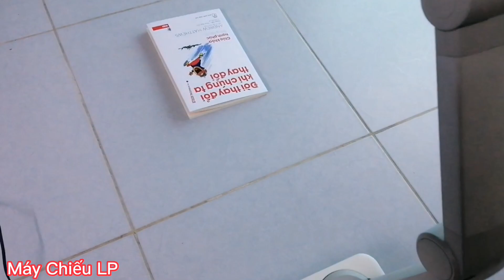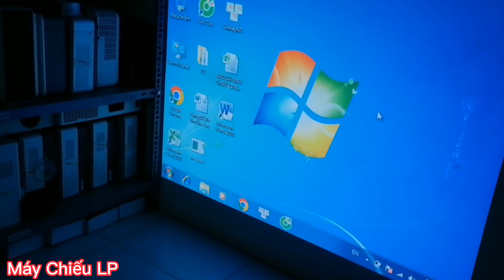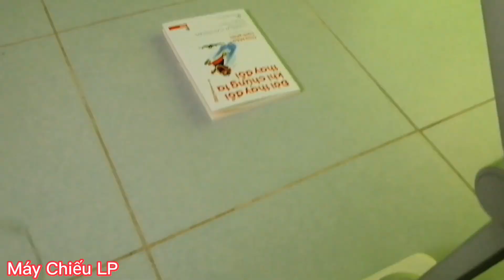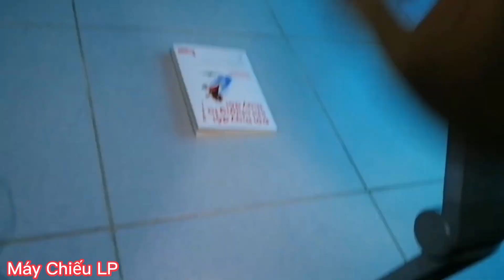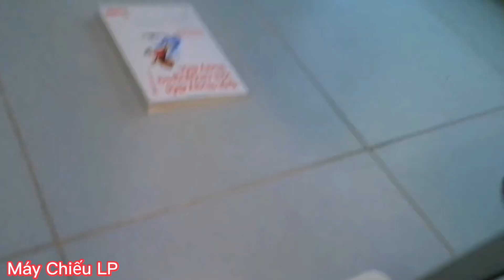MÁY CHIẾU VẬT THỂ EPSON DC12, CHUYÊN GIA TRONG DẠY HỌC THUYẾT TRÌNH "Object projectors"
Máy chiếu vật thể epson DC12.
Độ cảm biến hình ảnh1/4” CMOS.

Tốc độ hình ảnh 30 khung hình/giây.

Độ phân giảiWXGA (1280x800) (Analog) UXGA (1600x1200) (USB)

Độ phóng ảnh 10X Digital

Số điểm ảnh 5M Pixel

Kích thước chụp tối đa11.7” x 16.5” (297mm x 419mm)

Bộ nhớ mặcđịnh1GB (Định dạng JPEG) Tương thích thẻ nhớ SD (Mặc định tập tin JPED)

Trọng lượng2.2kg

Kích thước máy W270 x d326 x h437 mm

 Nguồn sáng: đèn LED

Mua máy chiếu LH :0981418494
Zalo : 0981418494